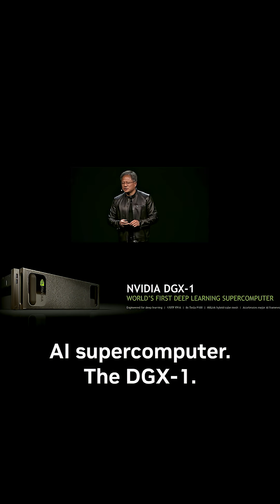DGX Spark Arrives at SpaceX: Jensen Huang and Elon Musk Launch AI Future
From rockets to AI. NVIDIA CEO Jensen Huang delivers the now available NVIDIA DGX™ Spark to Elon Musk at Starbase, marking nine years since the original NVIDIA DGX-1 handoff. The DGX Spark is a petaflop powerhouse built for creators, researchers, and developers — a desktop-sized supercomputer with five times the performance of the first DGX-1.

Filmed at SpaceX’s rocket factory in Texas, this moment captures a conversation between the two tech visionaries who are shaping the future of AI.